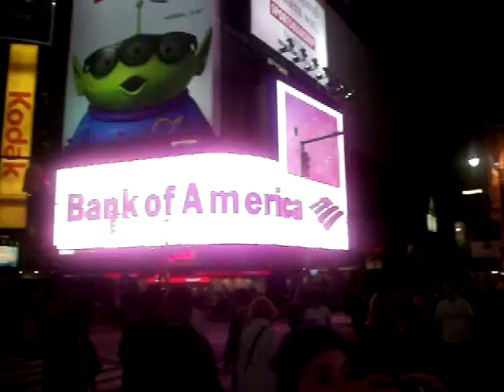Au Pairs in Times Square